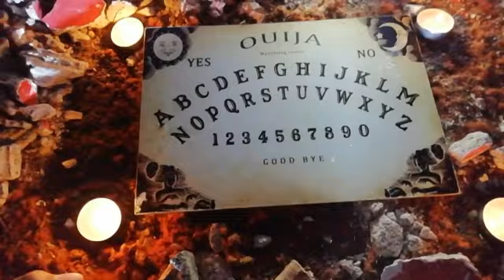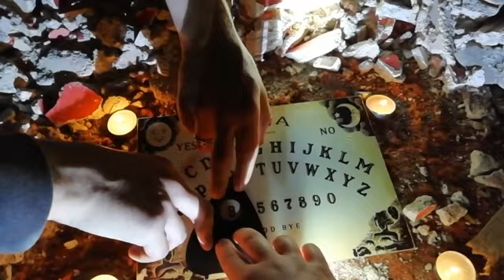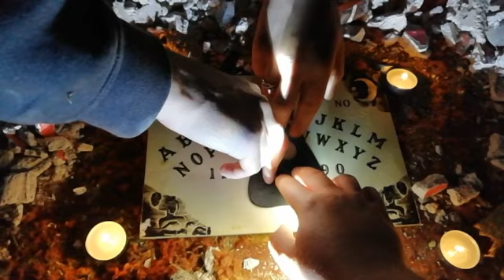Ouija Board In A Abandoned House | Exploring With Aston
This was very Scary to do this in the abandoned house but it was made at the same time but even before we was filming there was alot going on